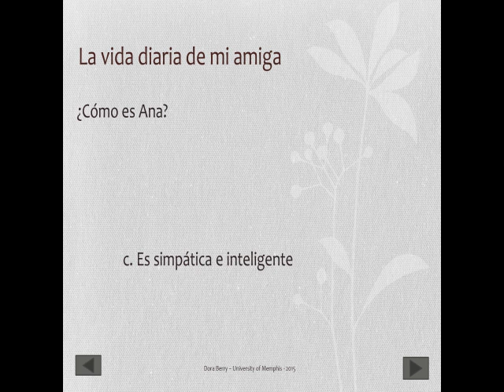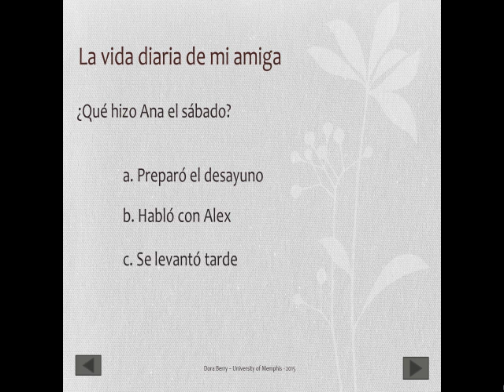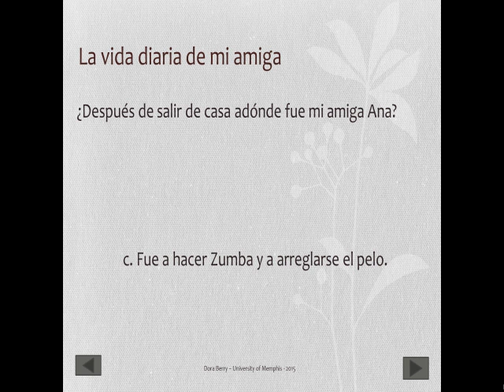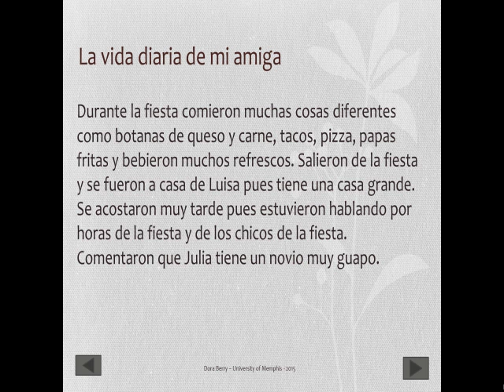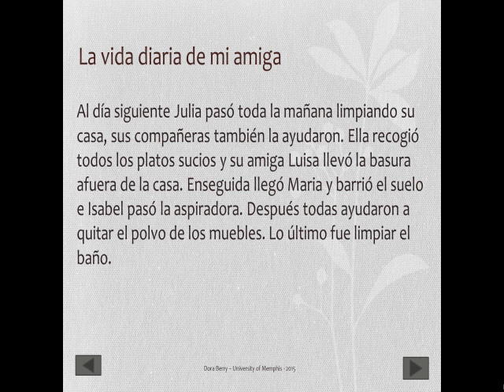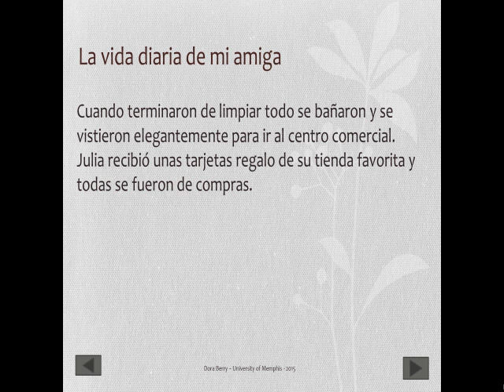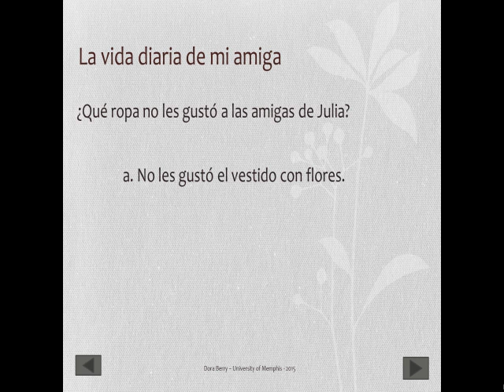Spanish Language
Materials to practice listen and comprehention contextual materials in Spanish